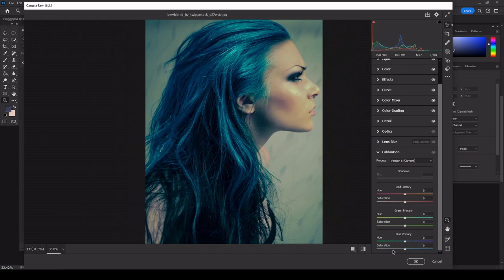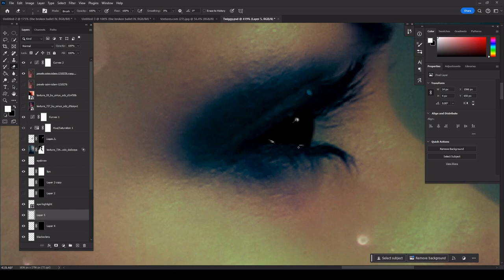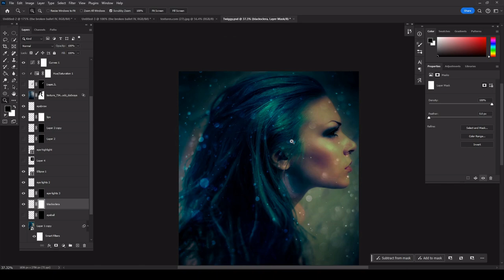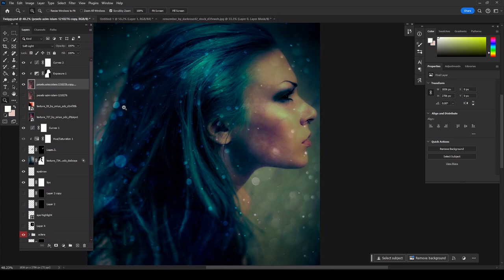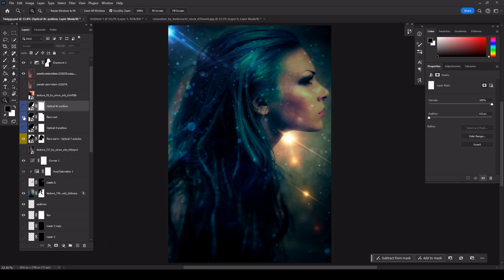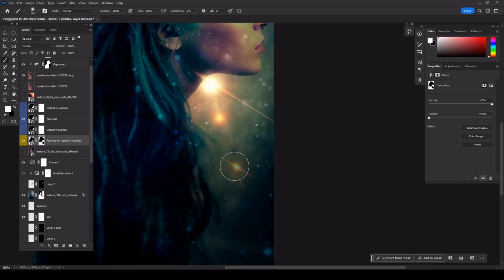Photoshop Artwork Time-Lapse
Here's a time-lapse video showing the creation of my newest Photoshop artwork titled "The Saint Becoming The Sinner."

 This is by no means a tutorial, it's merely a video for those few who are interested in a look behind the curtain.

If you'd like to see more of my artwork, head on over